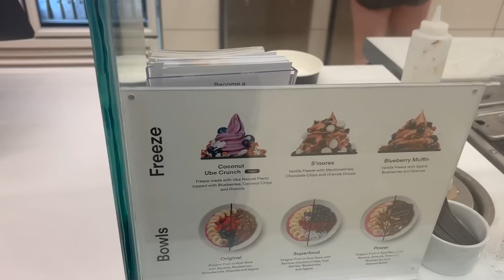VLOG // REVITALIZANDO MI ROSTRO: BOTOX O FACIAL?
Hermosas mias! Gracias por tanto cariño siempre! Les paso el secreto ;) ahi me dejan saber que opinan! 😘

Belen

👩🏻‍💻VEAMONOS EN MAS LUGARES!

👀 Serum para crecer las pestañas (Codigo “BELEND20” para 20% menos)

- Usen el codigo “BELU.DELTORO25” para 25% menos en GimmeBeauty

🥤Mis tazas (BELEN10 para 10% menos en tu orden)

Gracias por estar aquí y ser parte de mis días. El cariño es 100% mutuo y jamas sobrestimado. Las quiero.

B.